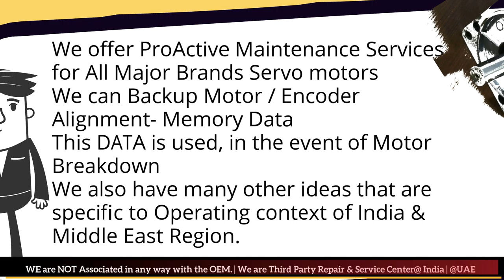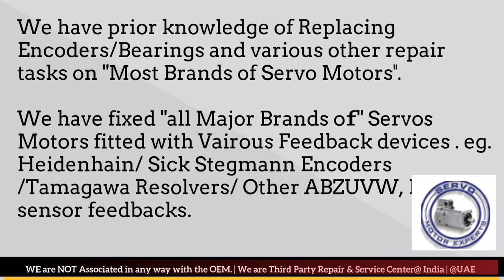KALTENBACH CNC servo troubleshooting, Drive Parameter,how check servo motor drive error fault code